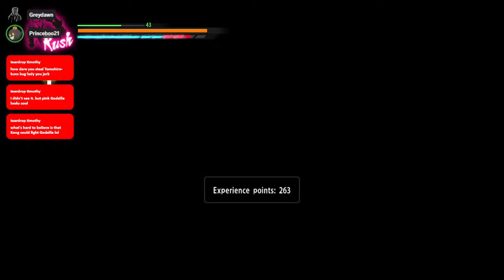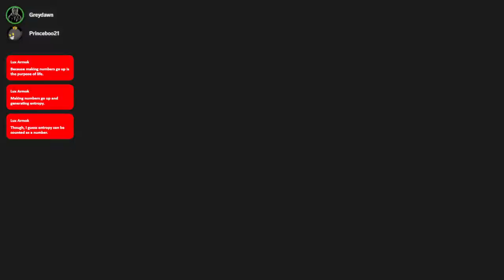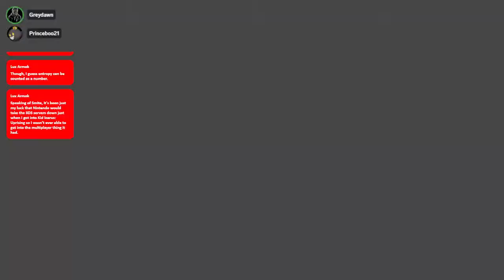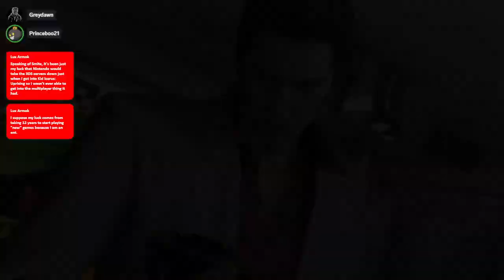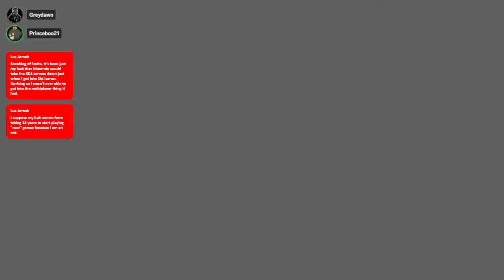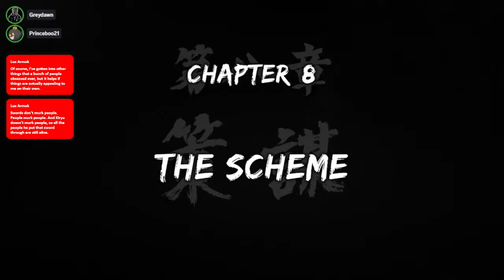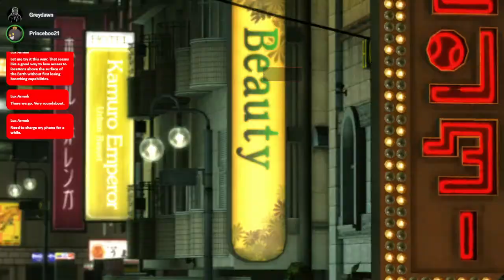Kiryu "Gamera: Defender of Children" Kazuma Continues | Yakuza Kiwami | Digital Distractions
Alejo (Greydawn95) and Boo (PrinceBoo21) are joining Kiryu on his quest to beat up just about every able-bodied person in Kamurocho.

Our Links:

Support us and Tabletop Alliance on Humble Bundle through our Partner

Hosts:

Alejo (Greydawn95)

Aiden (ItsSneakyAdolf)

Boo (PrinceBoo21)